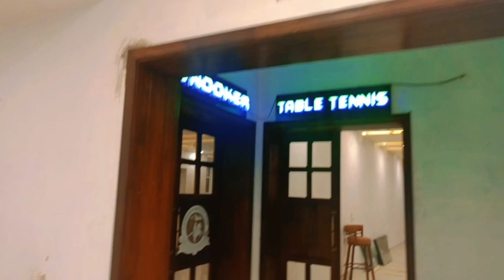Visit GYM Khana Club in Dera Ghazi khan || (Official Video) Dera Wal YouTube